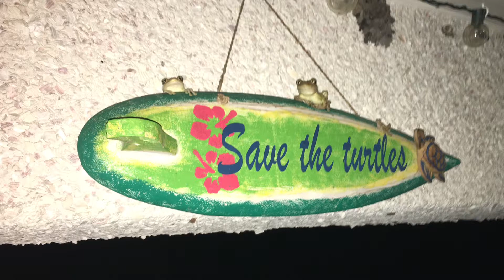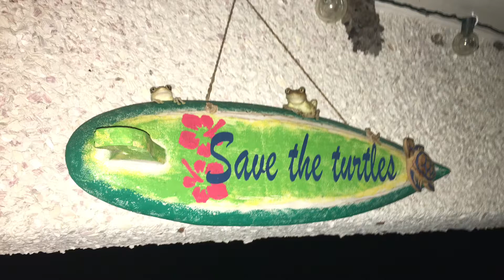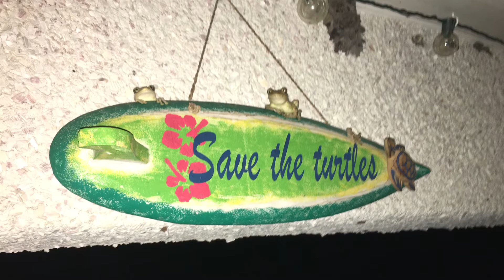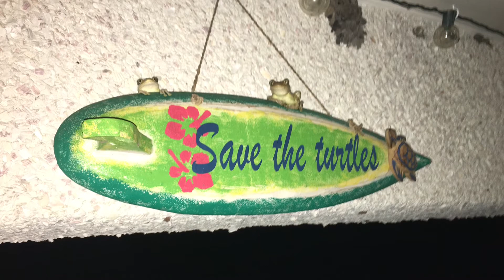Peas in a Pod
You're one of my kind
I just know
You're even my sign
Goes to show
Whenever I see you laugh
I know that I'm only half
Of the puzzle
Cuz we're peas in a pod (wet and slimy)
A little bit odd (green and grimy)
Just give me a nod
We'll get through it
I'll be waiting right here to wit

You dress up real cool
Walk real slow
You're making the rules
We like to follow

And so when I see you smile
I know I'm a country mile from a problem

Uh woo-oo
Uh woo-oo

So now when I see you laugh